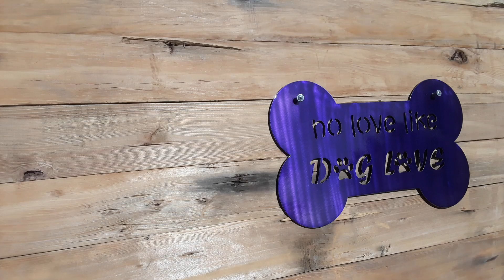dog love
plasma cut and powder coated!